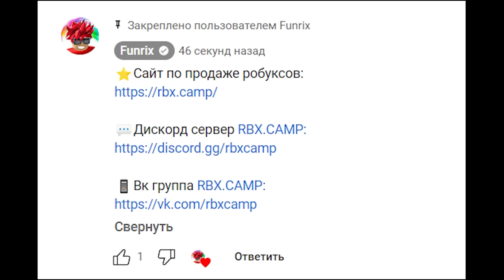СКОЛЬКО СЕКРЕТОК и HUGE ВЫПАДЕТ НА 5 МЛРД МОНЕТ ПОД ВСЕМИ БУСТАМИ И ПЕТОМ НА ПЛЕЧЕ В PET SIMULATOR X